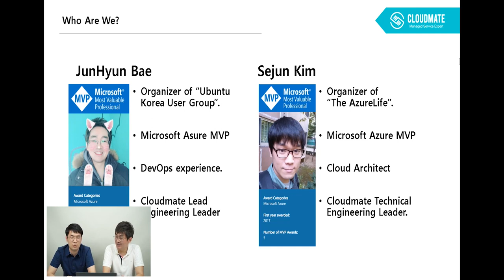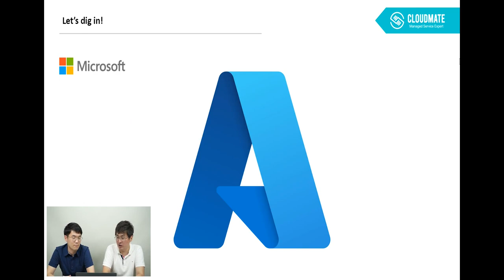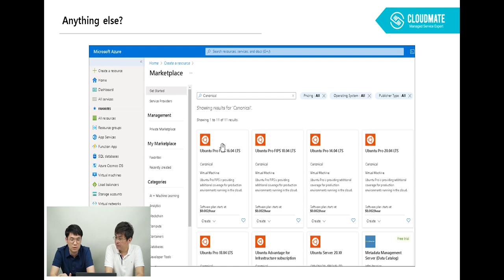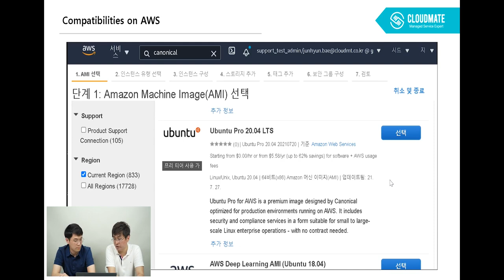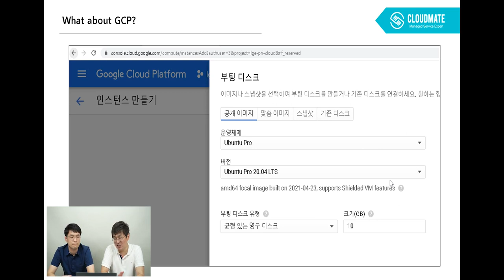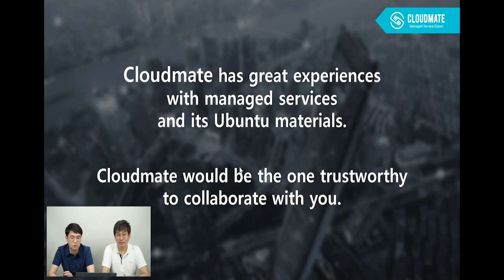[ko-KR] Ubuntu on Cloud Environments | UbuCon Asia 2021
Speaker: Sejun Kim, JunHyeon Bae

In this session, we will discuss about how Ubuntu and other Linux are compatible to major Public Cloud Providers such as AWS, Azure, and GCP. We will also talk about what kind of images, services, subscriptions, and products are available from them.

Subtitle by
en: Kwangyeon Kim